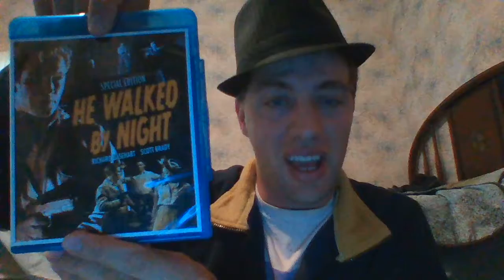Thoughts From The Music(al) Man 2019 on… He Walked By Night (1948)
He Walked By Night (1948) starring Richard Basehart and Scott Brady
Film Noir